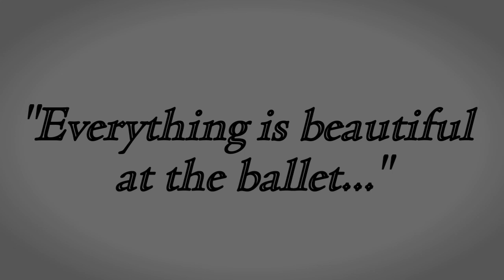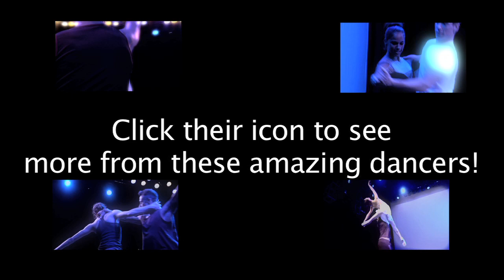Everything is beautiful at the ballet...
Anaheim Ballet: More Than Dance...

Footage from the Anaheim International Dance Festival.

Dancers featured:
Raimond Martinov (Latvian National Ballet)
Elza Leimane-Martinova (Latvian National Ballet)

Joseph Phillips (American Ballet Theatre)
Ana Sophia Scheller (New York City Ballet)

Sascha Radetsky (American Ballet Theatre)
Misty Copeland (American Ballet Theatre)

Rubinald Pronk (Jacoby & Pronk)
Drew Jacoby    (Jacoby & Pronk)

ballet...ballet...ballet...